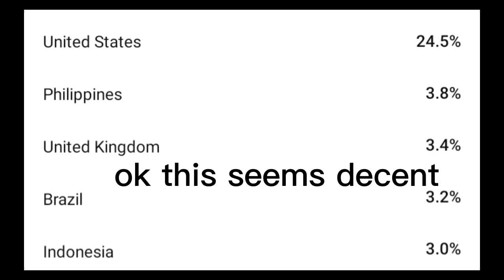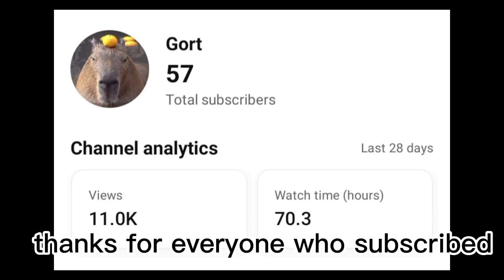my youtube analytics (50 sub special)